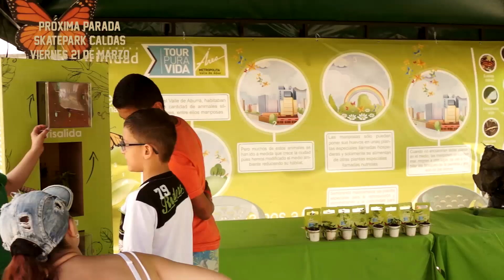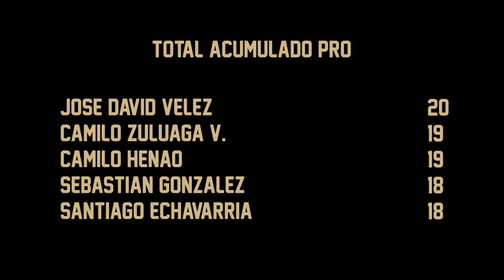Copa Antioquia de Skateboarding Tercera parada Niquía Skate Plaza